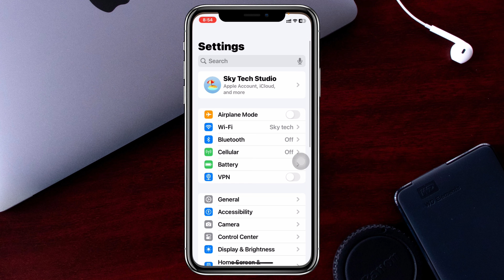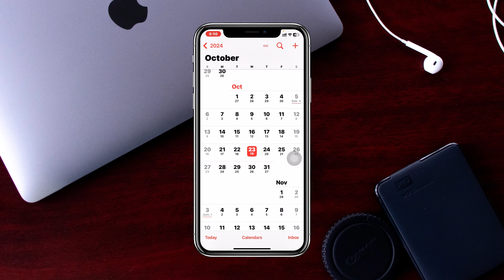How To Get Islamic Hijri Calendar on iPhone iOS 18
How to get Islamic Hijri Calender on iPhone iOS 18? In this tutorial, I show you how to activate and set up an Islamic calendar on any iPhone and iPad.
Many iPhone users want to add a Hijri calendar to see Islamic Hijri dates and events. Now if you also want to get an iPhone Islamic calendar, and ask How do I add an Islamic calendar to my phone? Here is the guide.

00:01- Video Start
00:15- Video intro
00:23- Get the Islamic Hijri Calendar
01:10- Process Ending